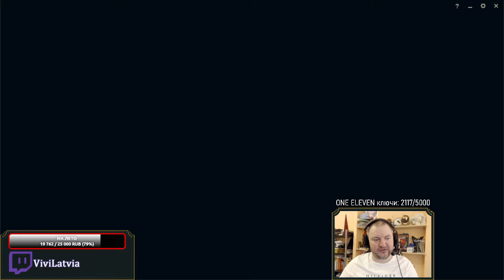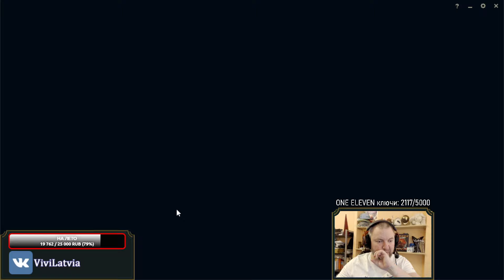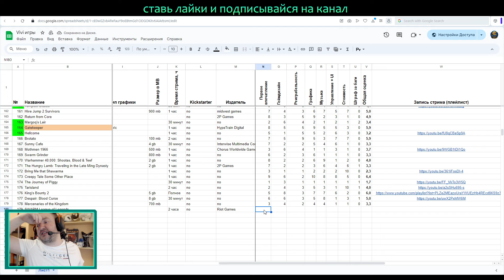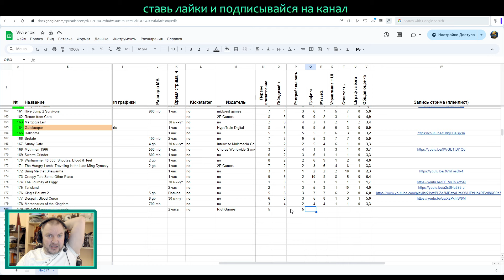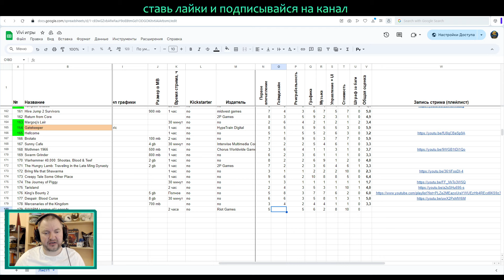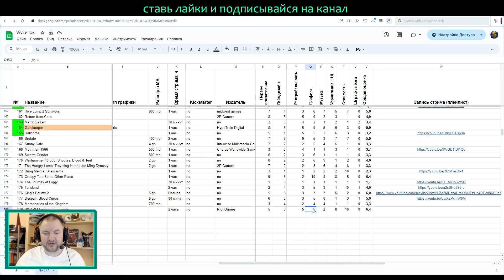ТЕСТИРУЕМ НОВЫЙ PvE РЕЖИМ В ЛИГЕ | Bullet Hell Survivors - Очередные Вампиры